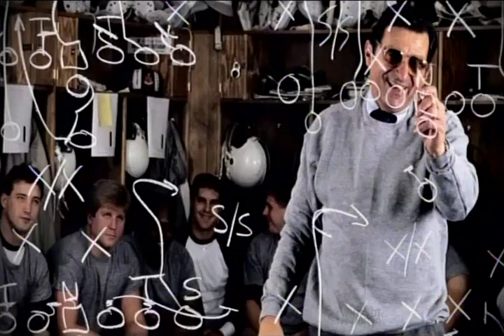Joe Paterno - The Story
ABC/ESPN's College Football Intro to the 2008 Penn State/Ohio State game, featuring the career of Joe Paterno - the NCAA's all-time winningest division-1 coach with 409 victories.

UPDATE Nov-2011: I have no qualms in saying Joe Paterno is a great man whom I have and - until more facts (emphasis on 'facts') are revealed - will continue to admire. My thoughts and prayers are with Joe in his battle against lung cancer.